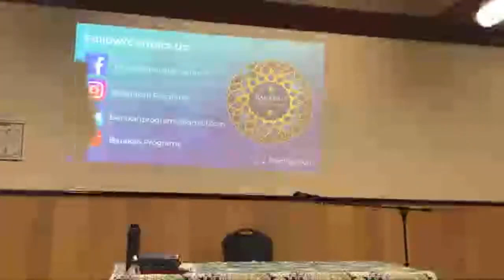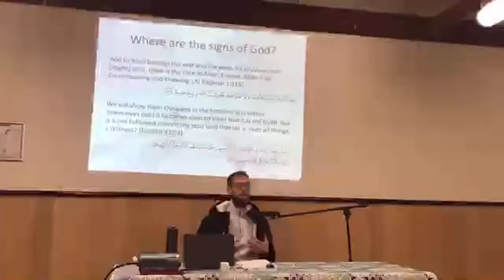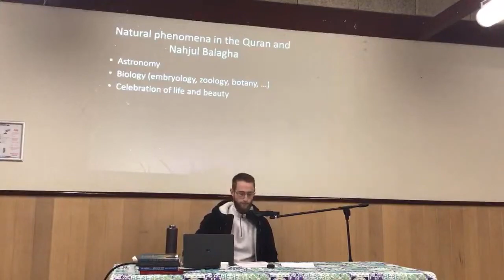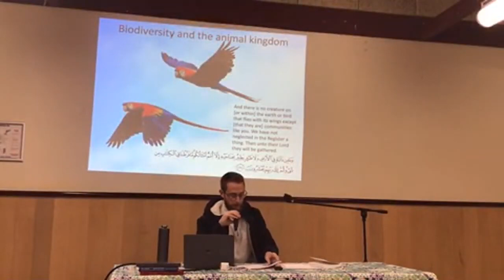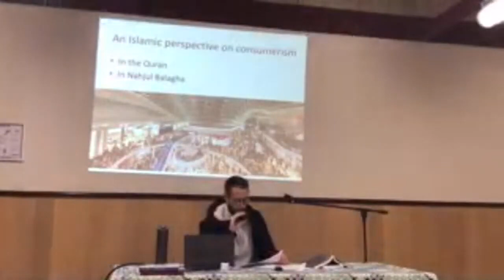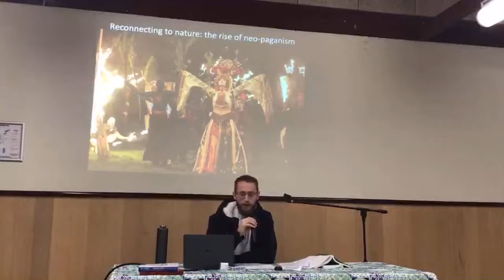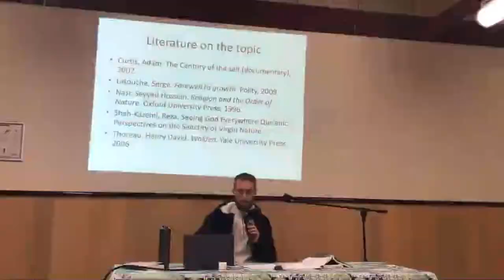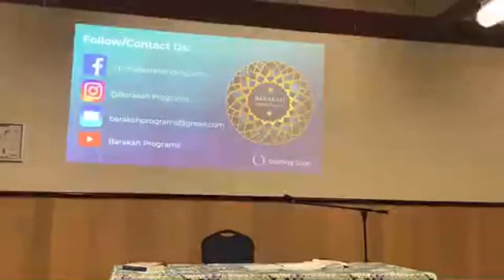Dr Nicolas Pirsoul analysed the topic of "Islam and nature contemplation"